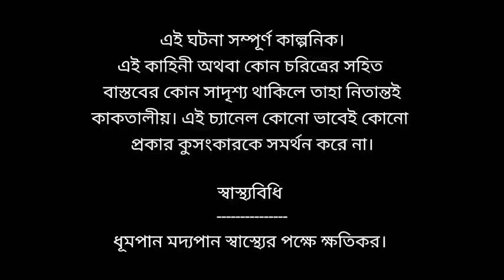তারানাথ তান্ত্রিক ও চম্পাডিহির আতঙ্ক//Taranathtantrik O champadihir atangka//Fanfiction story ।।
Bengali horror special
Taranathtantrik o champadihir atangka
তারানাথ তান্ত্রিক ও চম্পাডিহির আতঙ্ক
fanfiction tantrik story
historical tantrik story

garambanglar buter galpo
fanfiction story reading like drama
sundaysuspense new tantrik story
ghost story#kaligunin
fanfiction bangla story
ektu onno rakam sondhe
raater entertain
village story
কালীগুনীন ও ধ্বংসের পুঁথি
সৌমিক দে
kaligunin O dhongser punthi
Soumik De
tantrik story
whatsapp messenger
kaligunin ebong panchaban rahasya
sundaysuspense taranathtantrik
garambanglar buter galpo
horrorscope story
ghost story#kaligunin
fanfiction bangla story
raater entertain
village story#
sundor boner galpo
horror newstory
bengali rahassya story telling
andhokarer galpo#kankaler galpo
valo laga galpo#pishacer story
tantriker galpo#pret story
galpo kathok#pret jakkho
bangla tantra mantra story
pishacer galpo#pretkatha
andhokarer galpo
bhayankar bhuter galpo
sunday suspense horror story
sunday suspense er story
fanfiction story available of this channel
bengali cartoon video story
se esechilo ek raate
horror newstory#tantrik
andhokarer galpo#kankaler galpo
tantriker galpo#pret story
galpo kathok#pret jakkho
pishacer galpo#bengali audiobook
andhokarer galpo#fanfiction
bhayankar bhuter galpo
se esechilo ek raate#feluda special